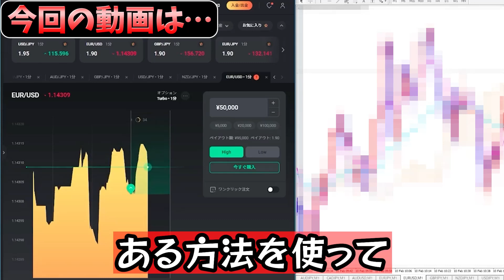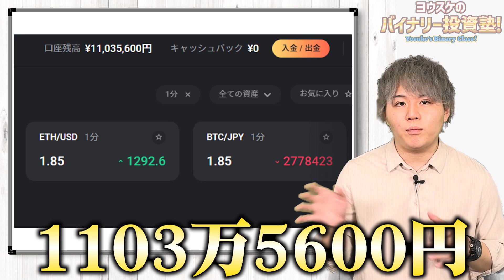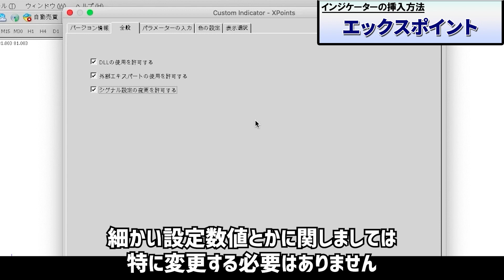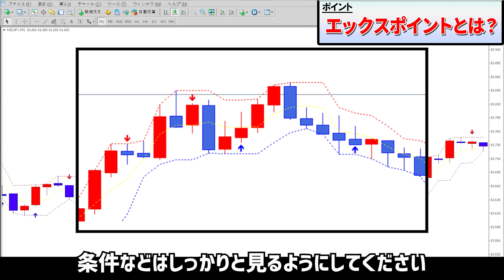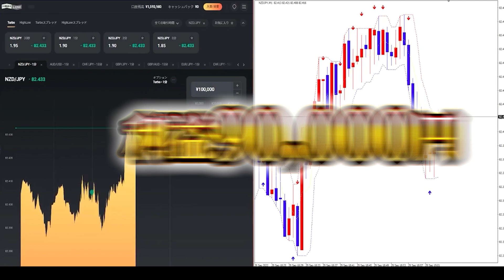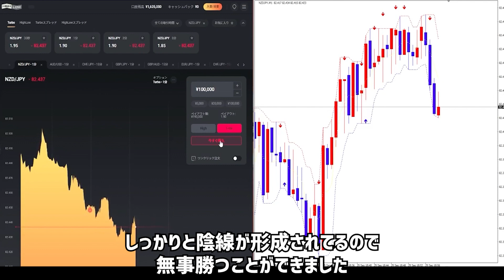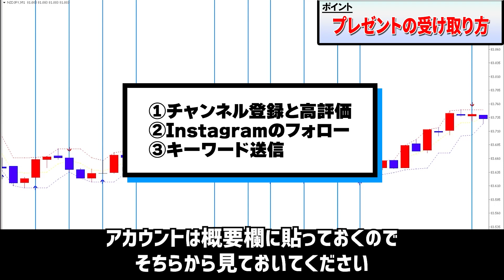【限定無料配布】視聴者が2時間で50万円！1ヶ月で1000万円以上稼ぎ出した「最強アイテム」！本邦初公開！【ハイローオーストラリア】【バイナリーオプション】【ゆっくり解説】【副業】